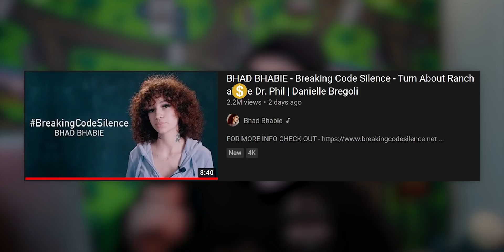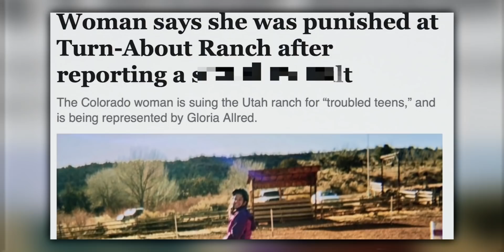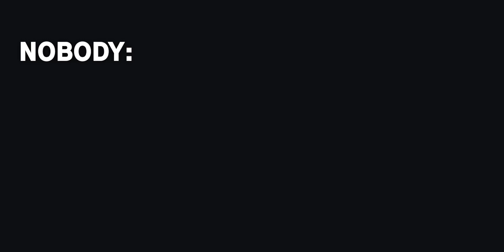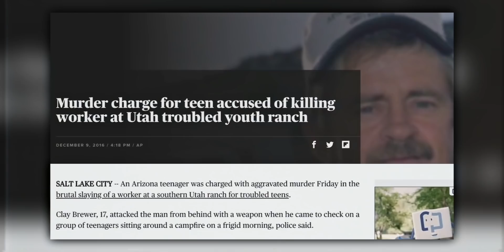Bhad Bhabie is Forcing Dr Phil to Respond to This...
Bhad Bhabie aka Danielle Bregoli is now forcing Dr Phil to respond regarding Dr Phil sending people to various ranches like Turn About Ranch. Which is the Ranch Dr Phil sent Bhad Bhabie aka Danielle Bregoli to when she became an overnight sensation the first time she went onto Dr Phil.